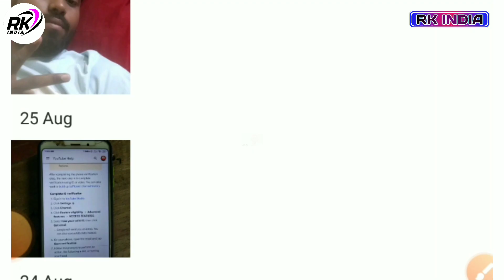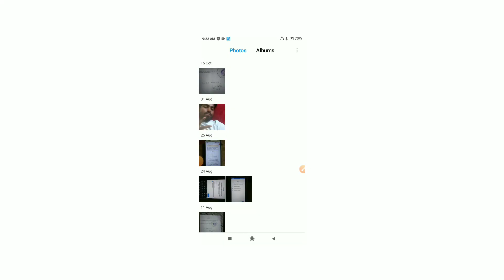Nal jal yojana bihar 2022-23 | हर घर नल जल योजना बिहार मुख्यमंत्री ने समझया कैसे उपयोग करना है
Video Topic
2 नई अपडेट नल जल योजना बिहार
Bihar nal jal yojana 2022-23
बिहार नल जल योजना अनुरक्षक के लिए 3.95 करोड़ रुपया जारी हुआ
आपके पंचायत मे खुलेगा अमृत डिस्पेंसरी छोटे मोट समस्या जल्द ठिक होगा
bihar nal jal yojana 2022
nal jal yojana new update November month 2022 nal jal yojana
Bihar nal jal yojana new update 2022-23
bihar nal jal yojana today update 2022-23
nal jal yojna bihar
Bihar nal jal yojana hamare jile me kab shuru hoga kaise dekhe 2022-23
nal jal yojana kab shuru hoga hamre jile me kaise dekhe
nal jal mein kitna paisa aaya kaise check karen nal jal yojana me complaint kaise kare
nal jal yojana me complaint kaise kare 2022
nal jal yojana mein complaint kaise karen
पानी की शिकायत कहां करें Bihar
nal jal yojana 2022, Nal jal yojana complain number
bihar nal jal
bihar nal jal yojana vacancy 2022
 bihar nal jal yojana vacancy
bihar nal jal yojna, bihar nal jal anurakshak list bihar nal jal yojana vacancy 2021, bihar nal jal yojna details
bihar nal jal anurakshak

nal jal comp, nal jal complaint number
 nal jal yojana complaint, nal jal yojana bihar
nal jal yojna ke baare mein bataye
nal jal yojna, nal jal yojna bihar complaint number
nal jal yojna ka sikayat kaise kare
nal jal yojana ka complaint kaise kare
nal jal yojana ka complaint number
nal jal yojana ka complaint kahan karen
 nal jal sikayate, jal nal yojna bihar
 nal jal complaint, nal jal ka pani nahi aane per compaint kaise kare

bihar nal jal yojana vacancy 2021
bihar nal jal yojana vacancy 2022 new Update
bihar nal jal yojana complaint
bihar nal jal yojna details
bihar nal jal yojna details 2022 new Update
बिहार नल जल योजना का शिकायत कहां करें bihar
bihar jal nal yojna vacancy
bihar jal nal yojna vacancy 2022
nal jal yojna bihar vacancy 202

___Ye Sab Equipment Use Karte Hai Ham Apna Video Banane Ke Liye 👇👇

1 :- Tripod For Mobile

2 :-  1 st Video Editing Application ( VSCO )

3 :- 2nd Video Editing apps ( VN )